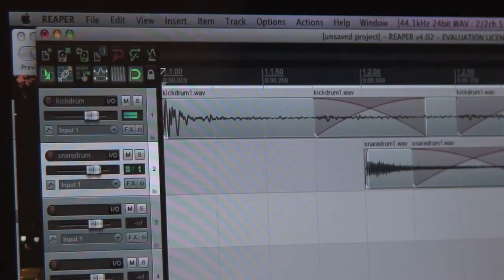EarSketch Explores Computer Science through Music to Engage Minorities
Georgia Tech has been awarded $2 million in National Science Foundation grants to transform how students learn computer science. One project is EarSketch, a sound-mixing computer program that will be promoted to minorities.